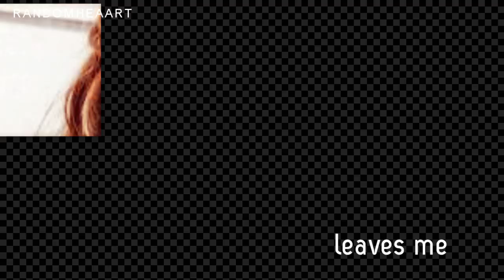Love is Great x Love is Fine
this was for Ingies Birthday.
collab hosted by .. Tiger32223Daisie? I think, I dont remember.